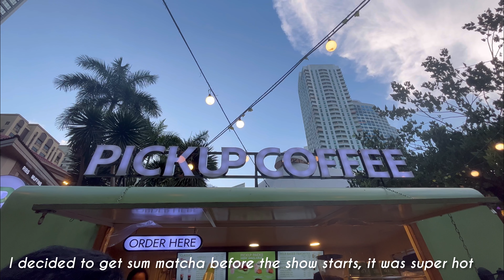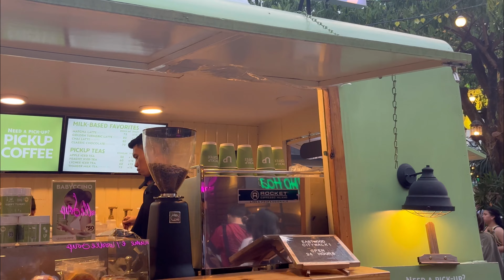A Slice of Life 📚 | Mall Hopping, Grent Perez Eastwood Event, FEU requirements as a Transferee💌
Hello friends!   ʕ ˵• ₒ •˵ ʔ

Thank you all so much for the endless support you guys give me! It motivates me to keep making content and I hope you guys tag along with me once the school year starts!

Anw, love you all and hope u have a great summer!

 -ꦼ———▸Music 🎧
£.vıewƶ(이뷰즈) - 웃지마라진짜 (prod. Y`z Wise)

Cam [ ◉¯] :
- Iphone 13

Editing software🎥:
- Inshot/Capcut/Vllo (video edits)
- Canva (Thumbnails)

Hope you all have a great summer, x.